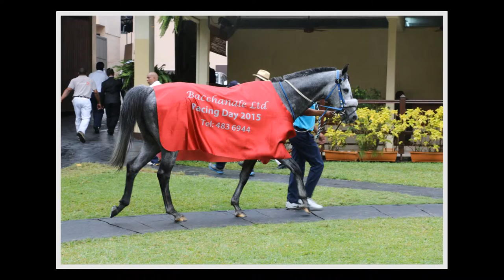PHOTO GALLERY RM29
MAURITIUS TURF CLUB STUDIO PHOTO GALLERY RM29